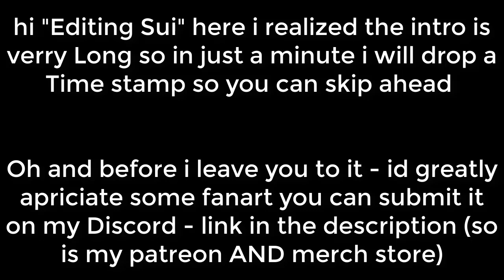Daddy Pt 2. | Bakugou x Listener ASMR | Boku no Hero Academia Story | Fluff / Humor / Wholesome